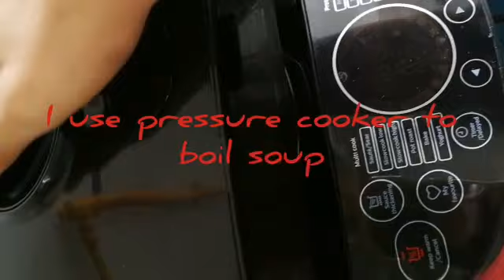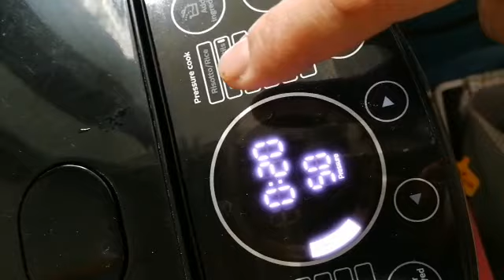HOW TO COOK ABC SOUP(Chinese style)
Simple and easy ABC SOUP.,
Ingredients :pork/chicken
                      corn, carrot, tomato,big onion
                      Dried scallop or dried squid
                     Red dates and wolf berries and some salt
Instructions :boil the meat to remove the excess dirt, after                  that,,, wash with normal water and set aside.prepare water, put all the ingredients except the carrots And bring to boil.
When the corn is cooked, put the carrots and some salt to taste, bring to boil for about 10min.20min.